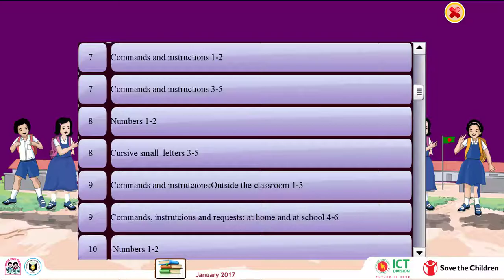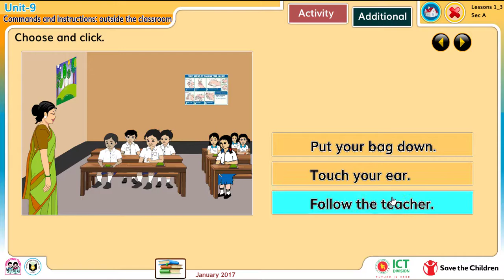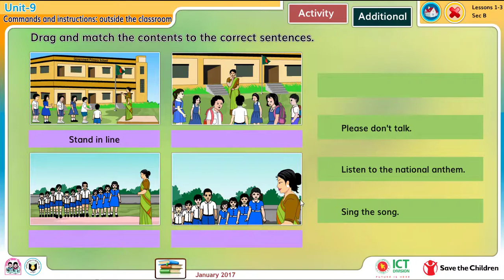Unit-9 Commands and instruction outside the classroom Lesson 1-3